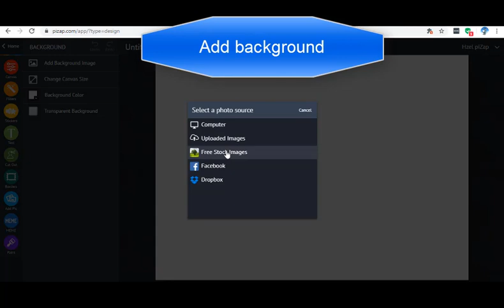piZap's Quick Photo Editing Tutorial: Create inspirational quotes in piZap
It's this time to start sending support through inspirational messages. All it takes are some words of encouragement.  Waste no time and explore piZap for tons of backgrounds, stickers, fonts and effects. So what are you waiting for? Share inspirational quotes to brighten up your day!!!
Go PRO!